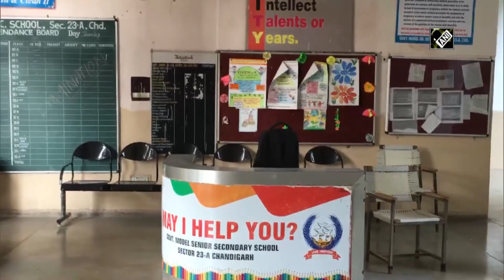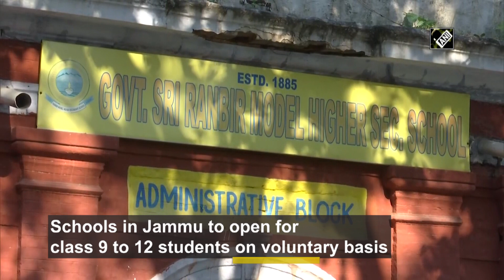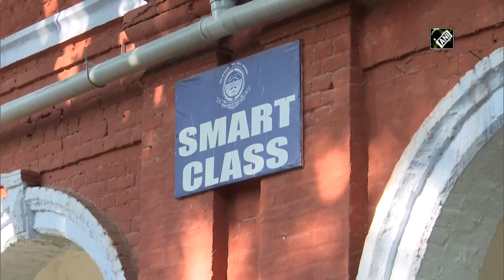Unlock 4: Schools to reopen on voluntary basis across country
Chandigarh/Guwahati/Jammu, Sep 21 (ANI): Schools across several states to reopen on voluntary basis from September 21 amid coronavirus pandemic. Preparations underway in Chandigarh’s Model Senior Secondary school as it reopened today. Sanitizers were set up at various locations in the school. Along with this COVID guidelines were also highlighted. Guwahati’s Dispur College also reopened today with 50% staff. Students reached the school to get their doubt clear from the teachers.